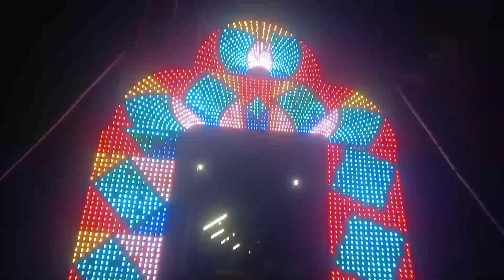Chaliye Mere Shat Ghumte Hai Gaon Ka Mela ( Saraswati Puja Special )# Rani Mahto Official#dailyvlog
Chaliye Mere Shat Ghumte Hai Gaon Ka Mela(Saraswati Puja Special)

Your Queries...!
1. gaon ka mela
2. chaw nach
3. saraswati puja ka mela
4. rani mahto official
5. new vlogs
6.light decoration